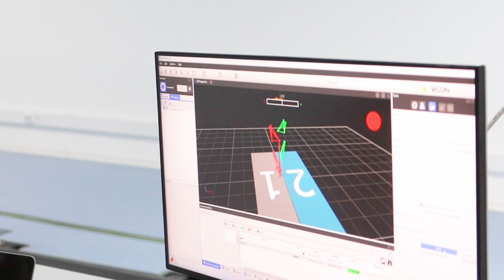MSc Fisioterapia Egas Moniz | 2024 | Laboratório